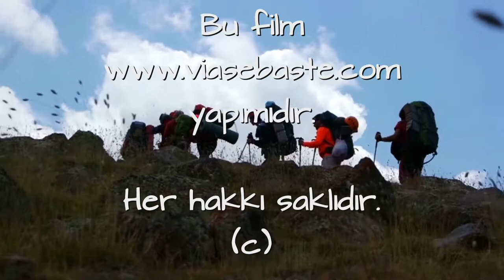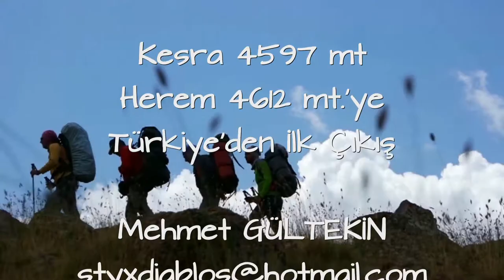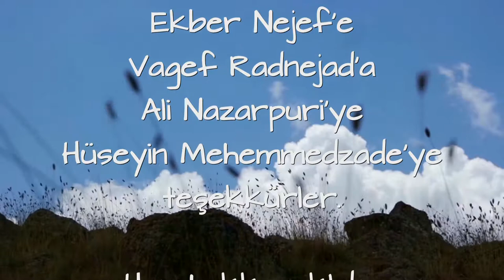KESRA DAĞI TIRMANIŞI - İRAN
Temmuz 2017'de Türkiye'den Kesra ve Herem zirvelerine ilk çıkışı gerçekleştirdik. Rehberlerimize ve özellikle Ekber Nejef'e teşekkür ederiz. İlber Ortaylı'nın dünyada en önce görülmesi gereken iki kentten biri gördüğü Yazd / Yezd kentindeyiz. Diğer kent İsfahan'dır. Buraları görmeden Türkiye'yi anlayamazsınız demektedir büyük tarihçi. Bir Ömür Nasıl Yaşanır kitabından uyarlamadır. Dağdan sonra kentlere... Yezd -1